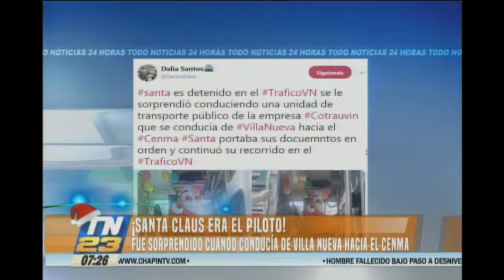Santa Claus fue sorprendido conduciendo en Villa Nueva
Era el piloto de una unidad del transporte público
Santa Claus fue visto por los agentes de tránsito en la vía que conduce de Villa Nueva al Cenma, mostró sus documentos en orden y continuó su marcha sin problemas para seguir repartiendo alegría en estas fechas.